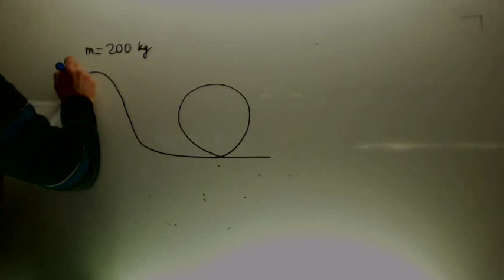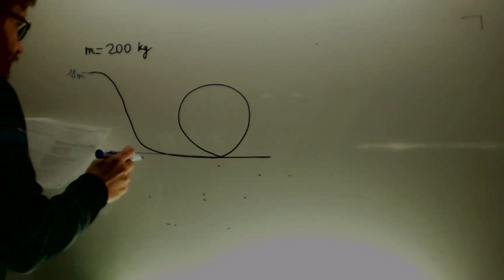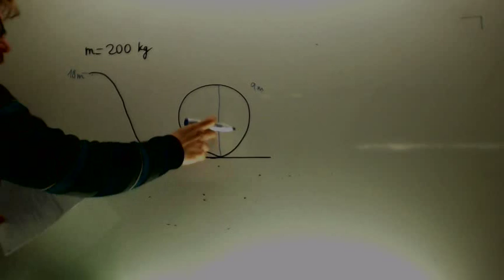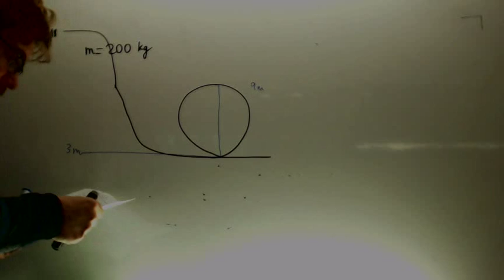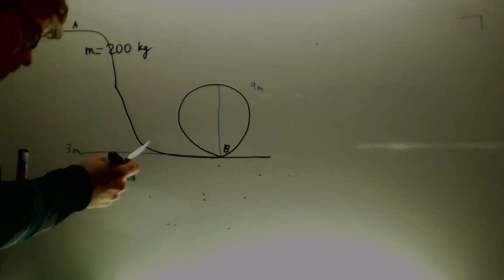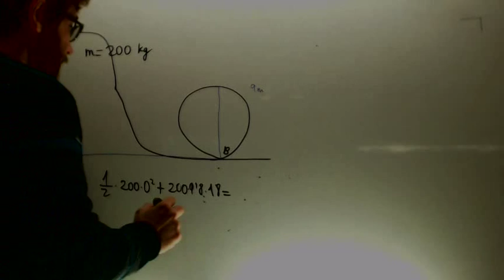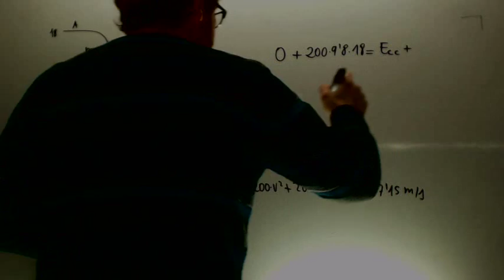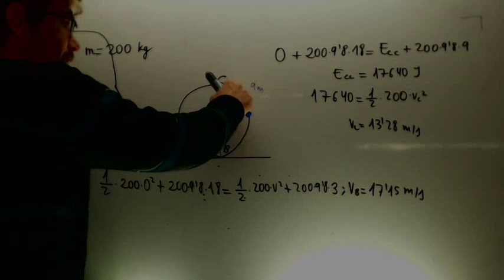Conservacion de la energia Montaña rusa Looping Fisica 4º ESO Academia Usero Estepona